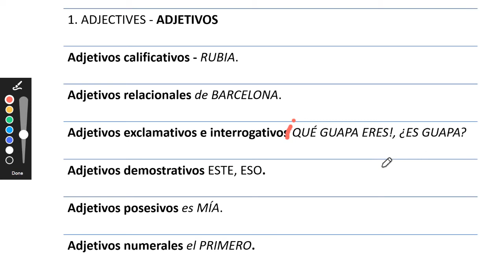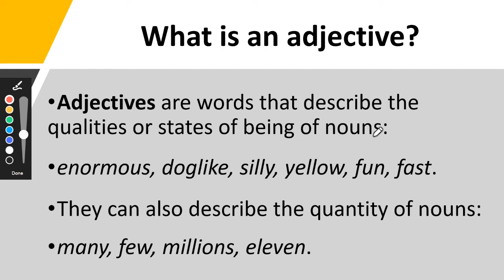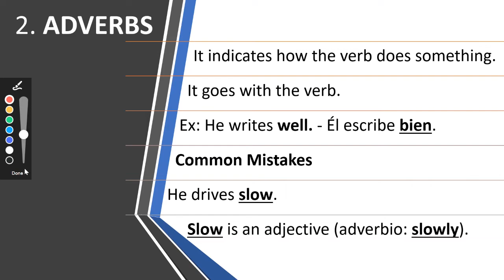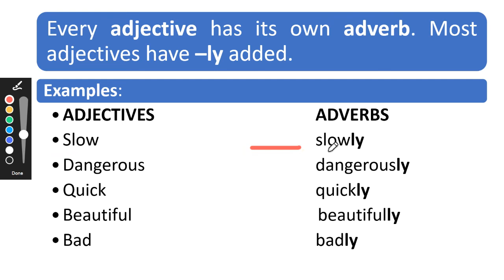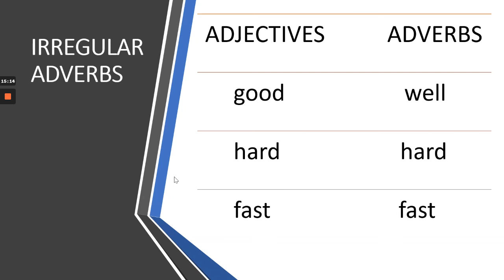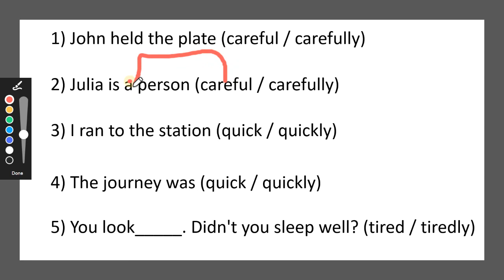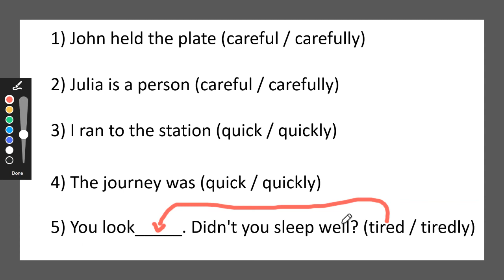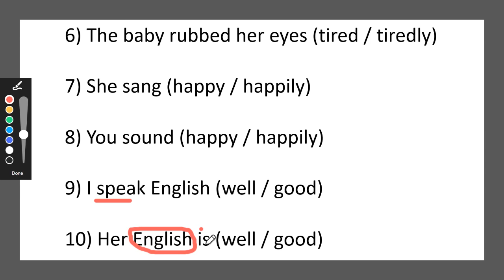🎆🎇✨ ADJECTIVES vs ADVERBS - ¡¡¡Adjetivos VS Adverbios!!!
🎓📕 Continúa practicando la gramática para estar seguro de que tienes nivel B2 del MCER. Compara el empleo de Adjetivos y Adverbios.